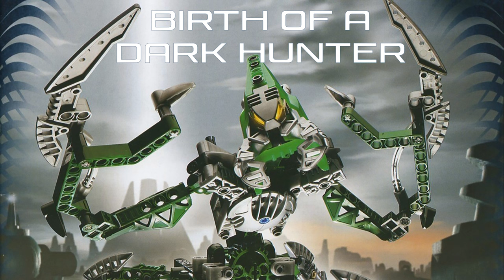BIONICLE Short Stories - Birth of a Dark Hunter [Audiobook]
Original work written by Greg Farshtey